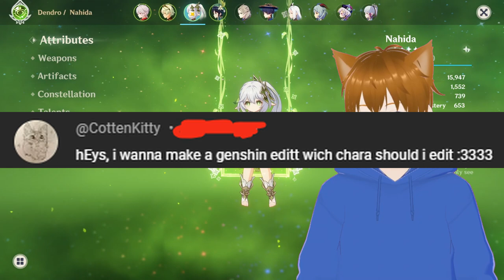Reacting To Comments #6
Reacting to comments #.6 is here Keep them comments coming. Hope you like how I edit these!!!